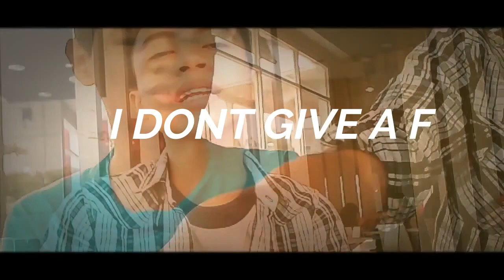OLD MEMORIES MALAYSIA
this video was took during 2014 for preparation of PT3.
Malay vlog